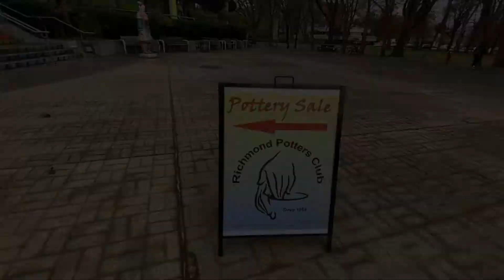早起賞晨霞美輪美奐 參觀藝術中心手工陶藝展｜9. Vancouver Pottery Sale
晨霞 藝術中心 陶藝 Pottery Sale
早起賞晨霞美輪美奐
參觀藝術中心手工陶藝展
Vancouver Pottery Sale